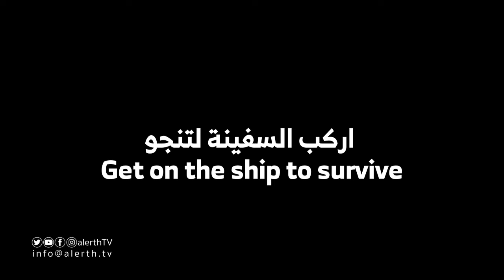ظهور شبيه سلمان الفارسي